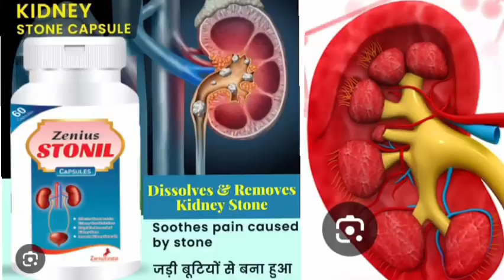Zenius STONIL CAPSULES Dissolves Removes Kidney StoneSoothes pain causedstone जड़ी बूटियों से बना